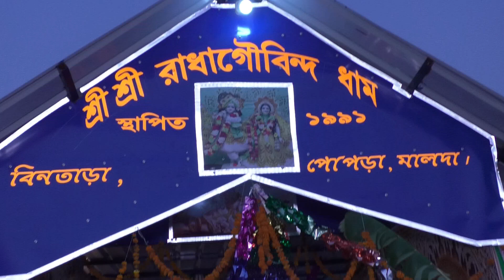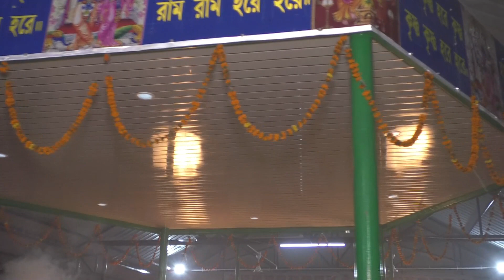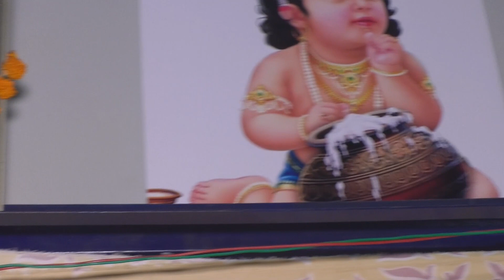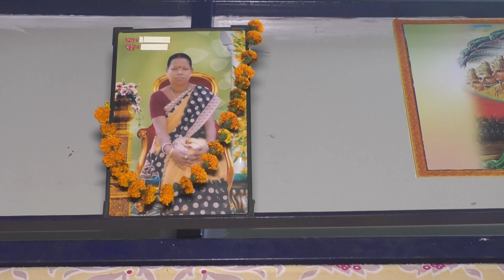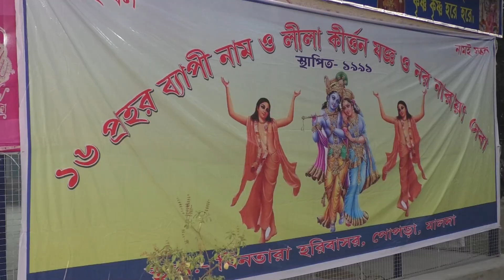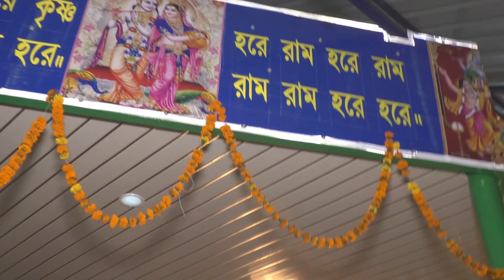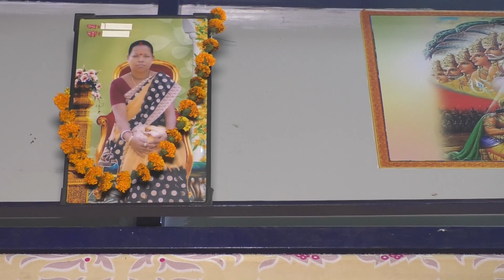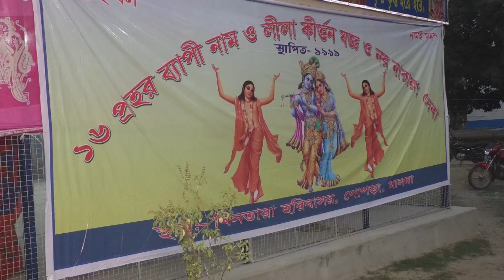লীলা কীর্তন - আক্ষেপ অনুরাগ | চন্দন কুমার | Joyguru Film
লীলা কীর্তন - আক্ষেপ অনুরাগ | চন্দন কুমার

Song-Lila Kirtan
Singer-Chandan Kumar
Video Editing And Recoreding-
Programme Location-
Band Name-

Channel Admin-Amar Mandal
Add-Krishnapur,Gazole,Malda,WB